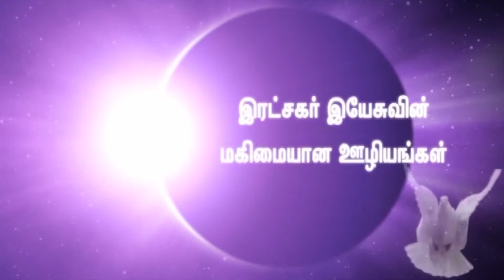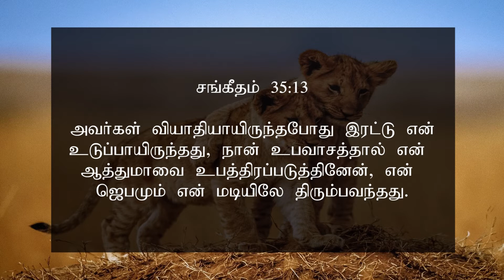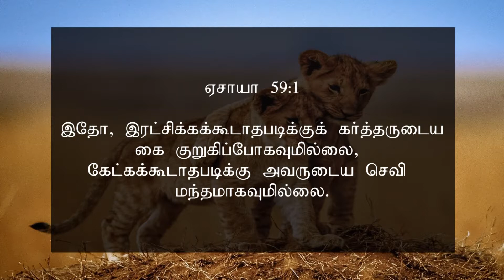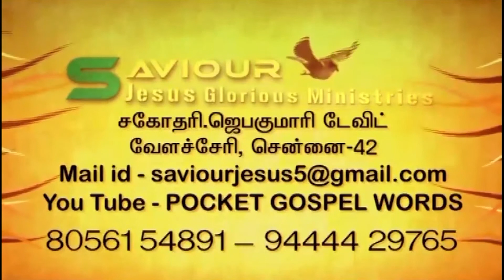Covid -19 ஆறுதல் தரும் வசனங்கள் || Messsge || Sis. Jeba Kumari